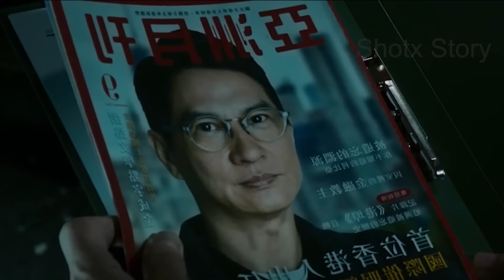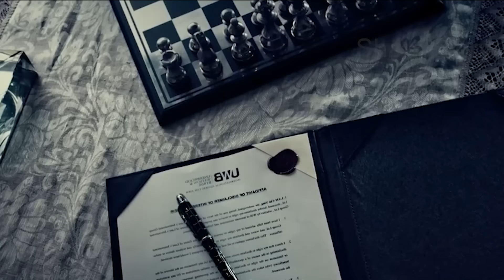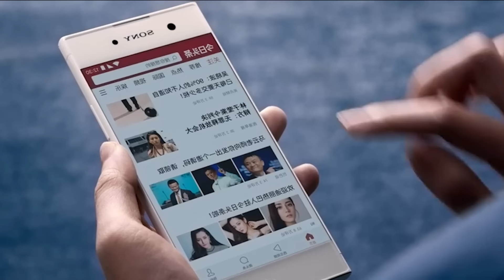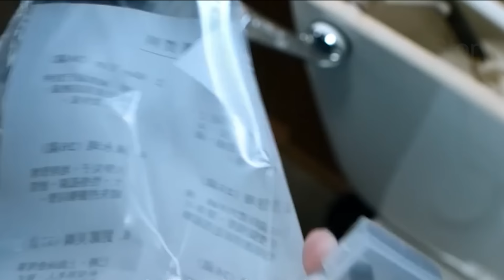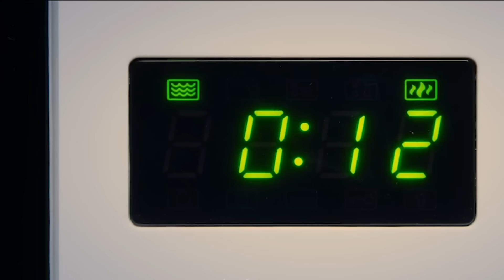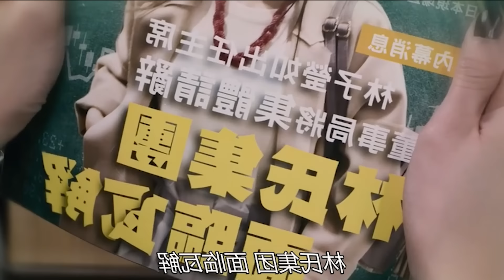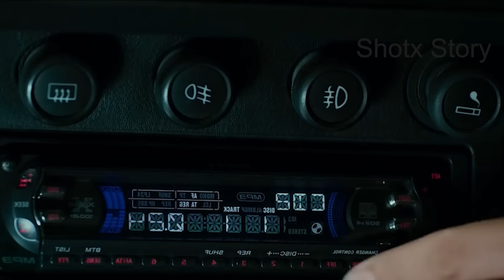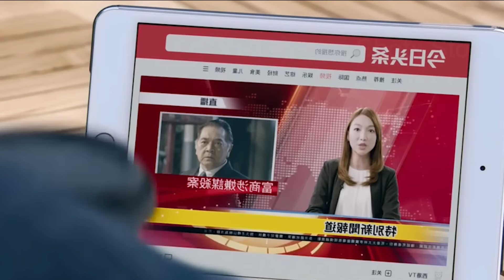Biggest Mistake To Kidnap The Daughter of No.1 Hypnotist | Thriller | Film Explanation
action
thriller

Synopsis/Summary :

कुछ लोग दुनिया के नंबर 1 हिप्नोटिस्ट लीशेन कि लडकी को किडनॅप करते है। जो एक केस में जुरी है। वह चाहते है के लीशेन इस केस में गलत निर्णय ले। मगर वह उन लोगों कि सबसे बडी गलती होती है।

Thanks.